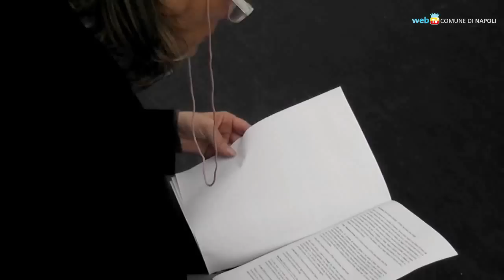Nelle scuole di Scampia al sabato si va al cinema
Dodici scrittori e registi napoletani presentano dodici film d'autore ai ragazzi delle scuole superiori di Scampia. La rassegna "Il futuro negli occhi" è un progetto d'incontro fra le generazioni, ma anche fra la cultura e la scuola.